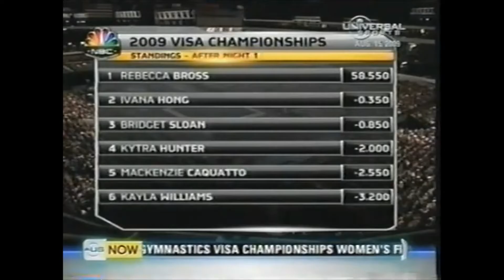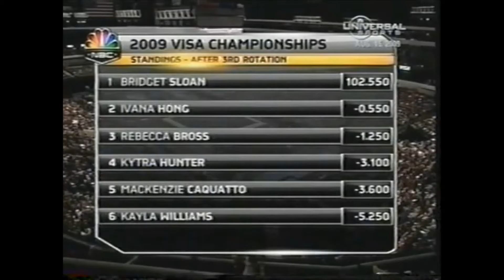2009 US Nationals Women's Gymnastics - night 2